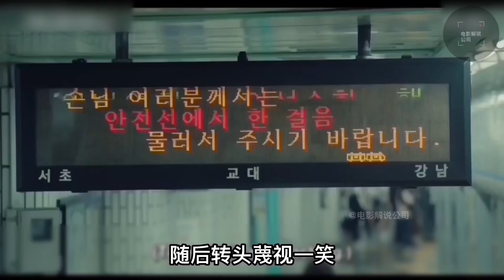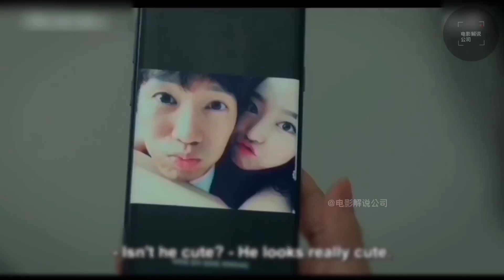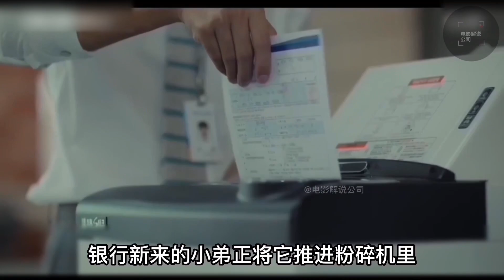第二集【认识的妻子】丈夫抛弃妻子穿越迎娶初恋女神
韩剧名称 【认识的妻子】